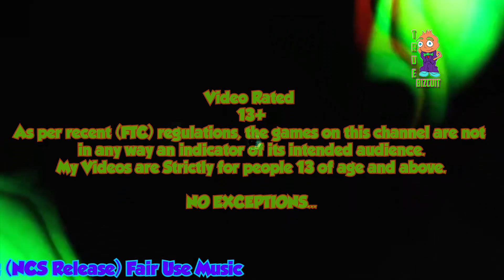BRAAINS.IO [CLONE] ZOMBIE TARO TROLLING MOMENTS | 100,000+ SCORE | EPIC BRAAINS GAMEPLAY WITH EDITS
Video Rated
TEEN (13+)

All of the music is provided by [NoCopyrightSounds] also known as [NCS] who produce (FreeSongsToUse, Free To Use, and Fair Use Music) and allow YouTube Creators to use their music in their videos as long as you mention them and include the Source Links in your video description.

(Gameplay By, Truebizcuit)